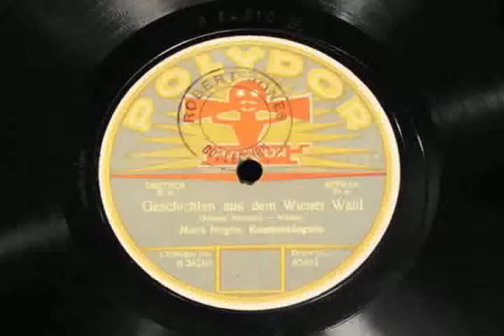Ivogun sings G'schichten aus dem Wienerwald on German Polydor